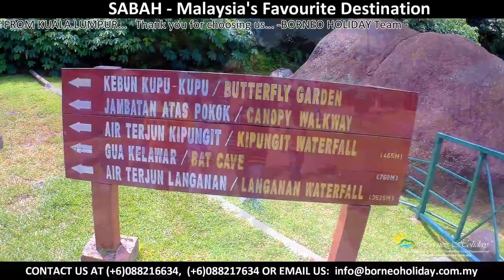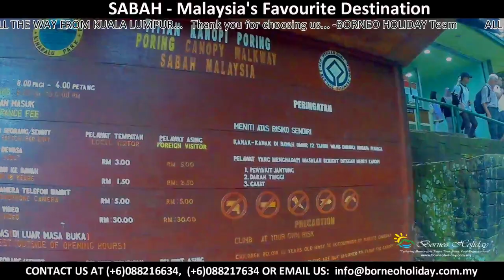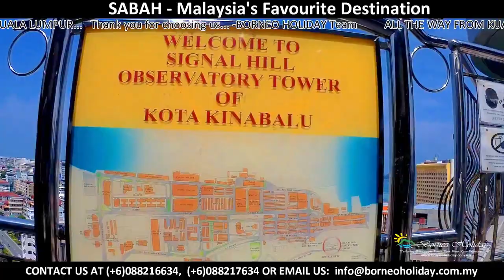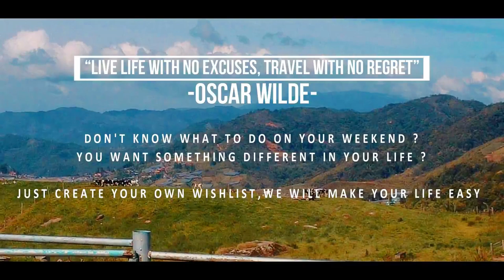1033 SABAH_Malaysia's Favourite Destination